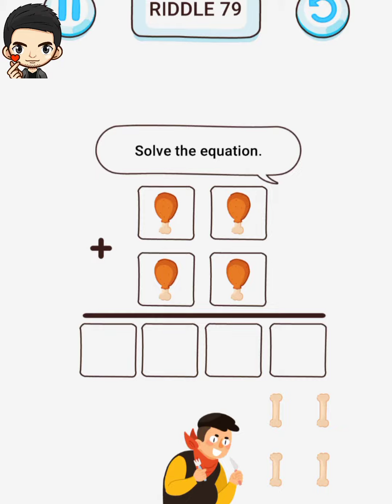Brain Riddle - Tricky Puzzles - All Levels 71 - 80 - Gameplay - Walkthrough #8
Brain Riddle - Tricky Puzzles - All Levels.